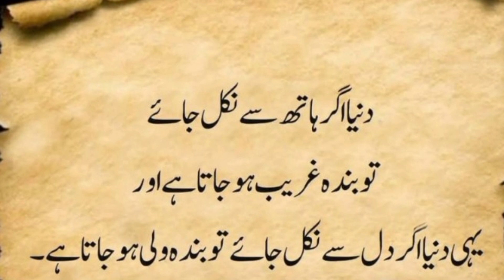Islamic video 2023 ll Islam With Rabeel